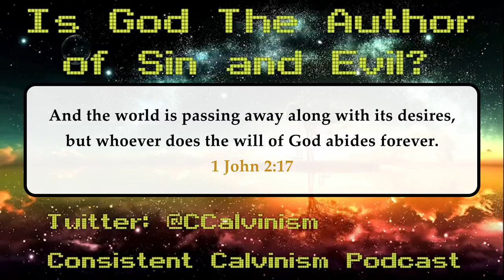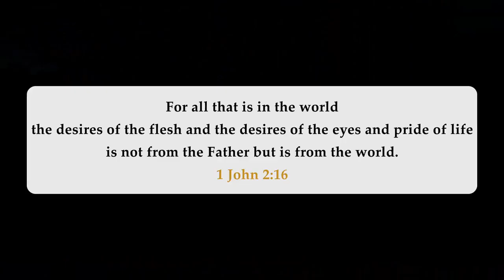The Consistent Calvinist Answer To The 1 John 2:16 Objection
But But But what about 1 John 2:16? Answer: Just because All things are “From God” on the Transcendent Creator Sustainer Level does not mean that All things are “from God”, as a character along side other created characters, on the Storyline Level. In this CCShort (Objection Part 2) Collin addresses a common verse used against the Calvinist claim that God is the Author of all things that occure. Collin demonstrates, with Logic and Scripture, how Paul and John's use of the phrase "from God" is not the same.